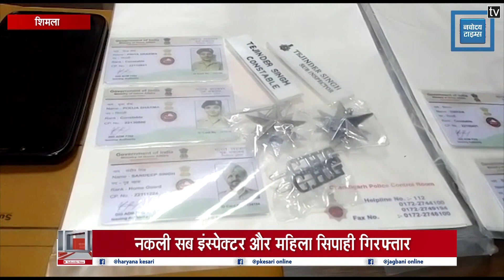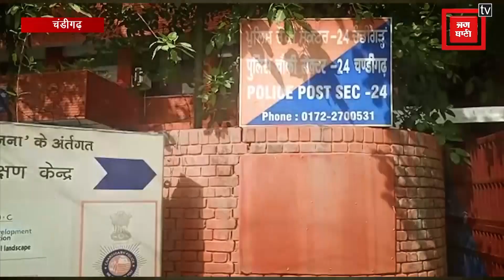TRICITY BULLETIN-नकली इंस्पेक्टर और सब-इंस्पेक्टर गिरफ्तार, श्राइन बोर्ड सिर्फ मंदिरों के लिए क्यों?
TRI CITY BULLETIN- नकली इंस्पेक्टर और सब-इंस्पेक्टर गिरफ्तार, श्राइन बोर्ड सिर्फ मंदिरों के लिए क्यों?